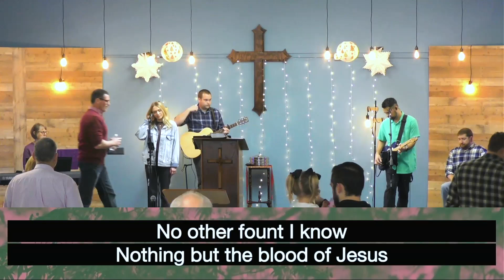Seeking God In A SearchBar World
Humans are created by God with an inner desire for the eternal (transcendent) and long for fulfillment, seeking it anyway they can find it.